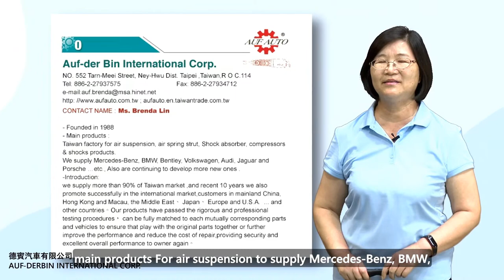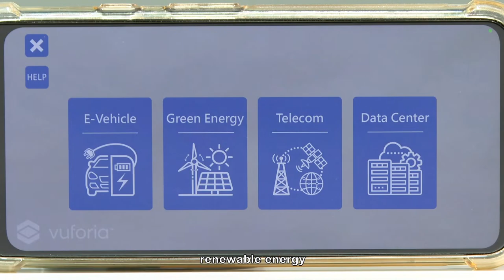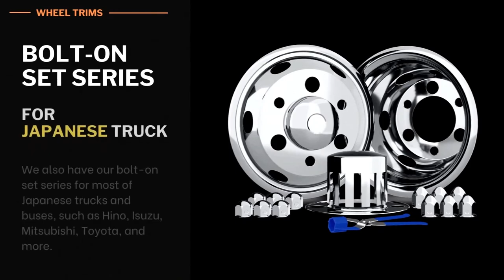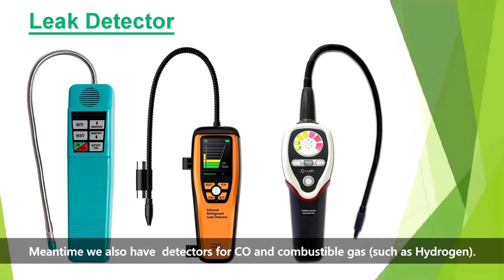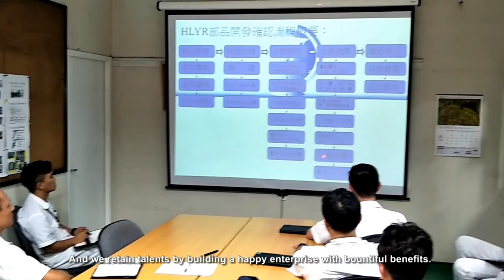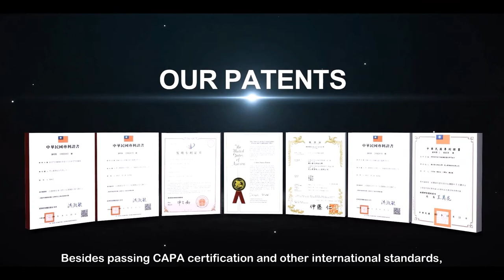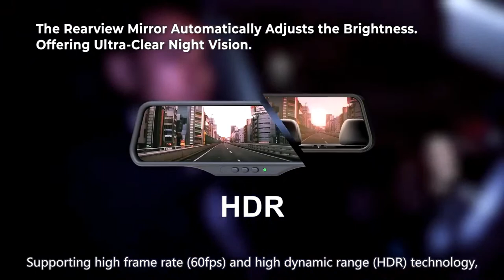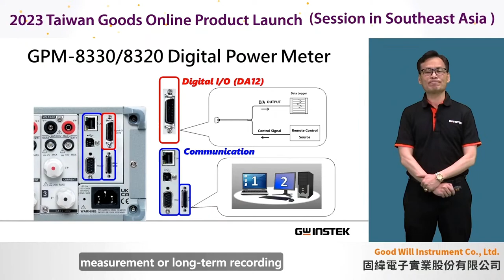TAIWAN GOODS ONLINE PRODUCT LAUNCH 2023 (SESSION IN SOUTHEAST ASIA)-Day 3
This event aims to enhance partnership opportunities and strengthen the links between Taiwanese companies and the Southeast Asia market. If you would like to know more about the brands, products, or services shown today, please sign up for free one-on-one business meetings.

2. CONQUER ELECTRONICS CO., LTD.
3. AROMATE INDUSTRIES CO., LTD.
5. GAMELA ENTERPRISE CO., LTD.
6. PHOTO-TOP TECHNOLOGIES CO., LTD.
7. KAIFA INDUSTRY CO., LTD.
9. HAN YALE INDUSTRY CO., LTD.
12. GOOD WILL INSTRUMENT CO., LTD.

Organized by:
Bureau of Foreign Trade (MOEA )
Taiwan External Trade Development Council (TAITRA)